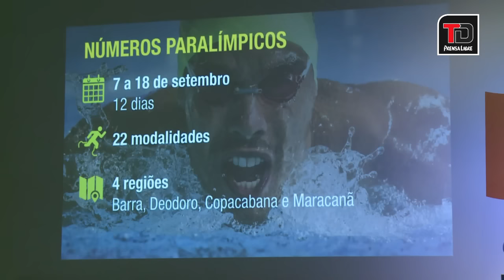Guatemala se declara lista para el juego con Trinidad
La Selección Nacional trabajó esta tarde en el estadio Hasely Crawford sede del compromiso de mañana; los trinitarios confían en una victoria sobre los guatemaltecos; se reinician las eliminatorias de la Conmebol; y los resultados de los partidos amistosos disputados este jueves.